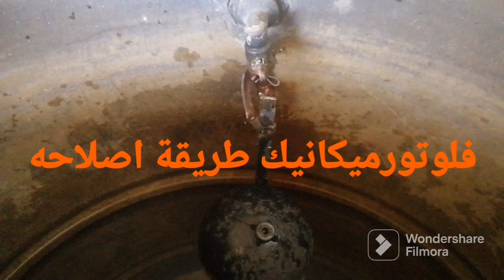فلوتور ميكانيك في طريق الإصلاح انتبه جيدا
Comment réparer un flotteur mécanique épuisé ?